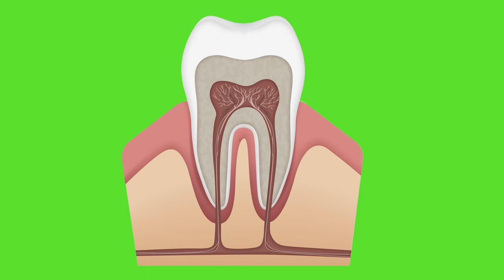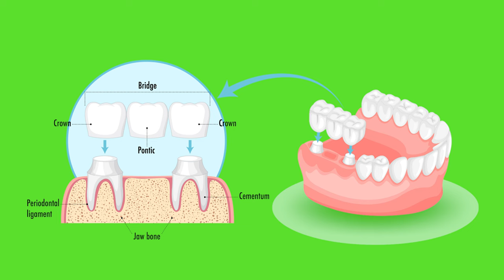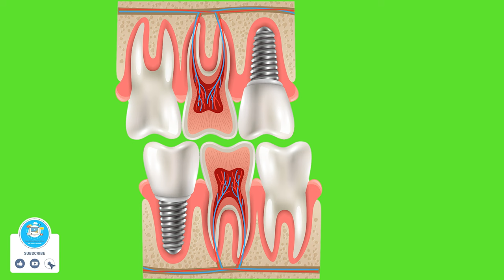Teeth Green Screen || Tooth Green Screen || Tooth Dental || Teeth Pain || Doctor Tooth Treatment